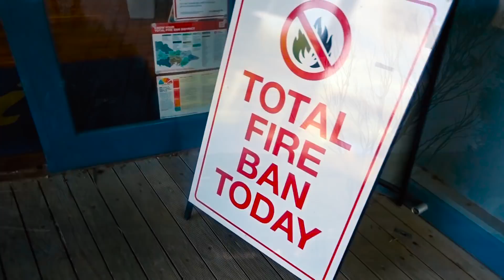GRAMPIANS + GREAT OCEAN ROAD(TRIP) | VLOG 3/3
Het nieuwe jaar ben ik samen met Claudia goed begonnen met een roadtrip! We zijn begonnen in de Grampians en zijn terug gereden via de Great Ocean Road. In deze video zie je het eind van de Great Ocean Road en het Otway National Park. Enjoy! Liefs Maureen.

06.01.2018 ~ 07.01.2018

Canon EOS 600D / Sony DSC-HX80